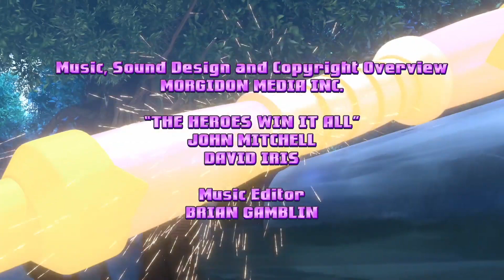Mushroom Paradise 💎Super 10 Season 2 Episode 24 [Review and Comments]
📺 [Synposis]
◍ Toad-bootlegs trick the Super 10 team in fear as a sacrifice to chicken-lizard monsters.
⏪ [Last Time Recap]
🤔 [Reaction]
⏩ [Next Time]
🔗 [Links]
Original video:
Unedited: